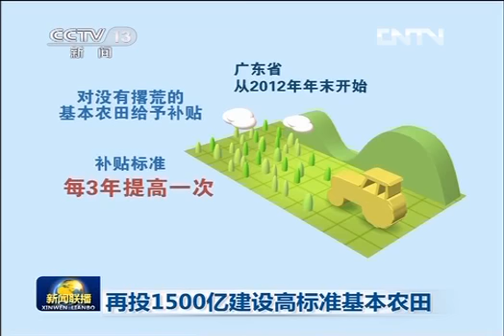新闻联播2013-04-01 再投1500亿建设高标准基本农田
今年，我国将在土地整治上投入超过1500亿，保证耕地数量的同时，大幅提升耕地质量，以实现十二五期间我国再建4亿亩高标准基本农田的任务。

在广东佛山三水区的莘田村，村民一早就放下了手里的农活，来到了村委会，今天，他们要和当地干部讨论一项补贴的提高幅度。

2012年年底起，广东在全省对基本农田给予补贴：只要农田不撂荒，政府就一亩地补给农民几百块钱，补贴标准还每3年提高一次。仅这一项，广东省今年的财政投入就超过20亿。 如今，在最早试点这个补贴的广东佛山三水区大塘镇，护地效果已经明显显现。

而在八山一水一分田的广西，基本农田保护则是在提高耕地质量上做文章。

把坏地变好地，把分散的耕地集中连片，土地部门验收之后按照标准补贴，今年，广西将投入25亿用于建设高标准基本农田。今年，我国土地新政将持续发力，再建1亿亩高标准基本农田。